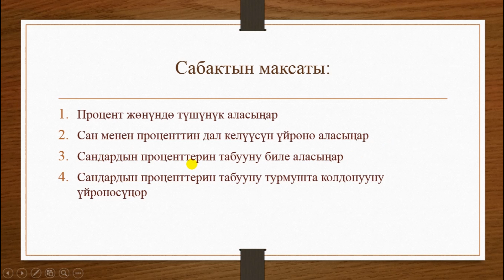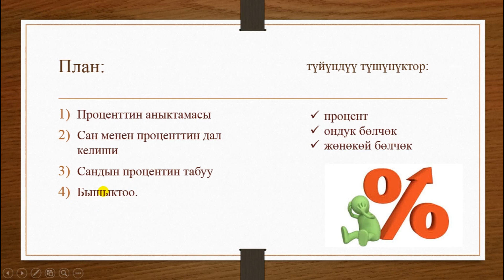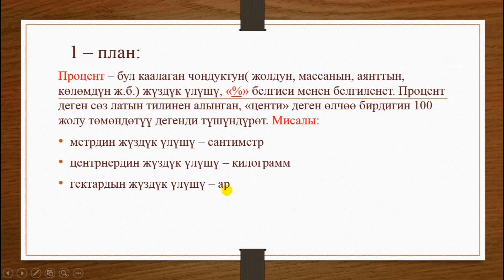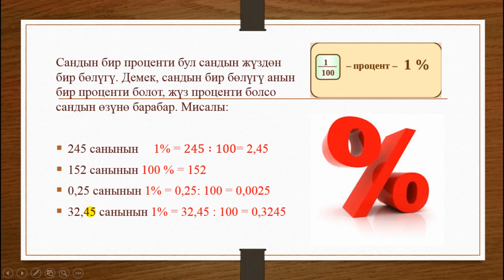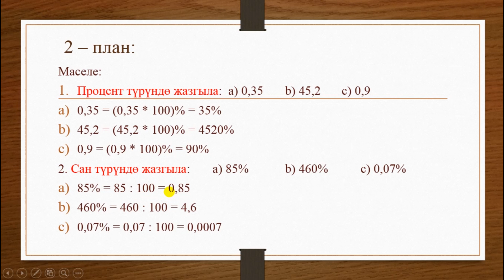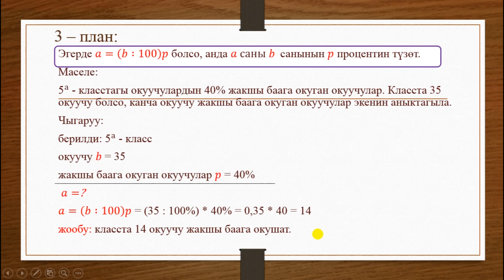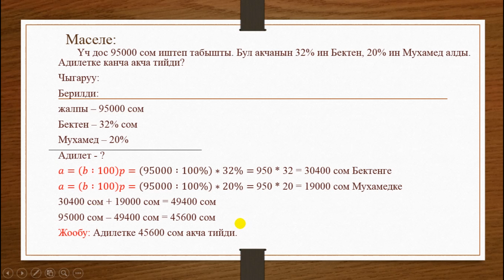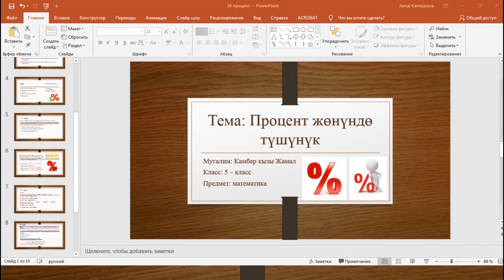Процент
Процент. Санды процентке айландыруу, процентти санга айландыруу, сандын кандайдыр бир процентин табуу.
Көрүп чыкканыңыздар үчүн рахмат.
Каналга катталууну унутпаңыздар.